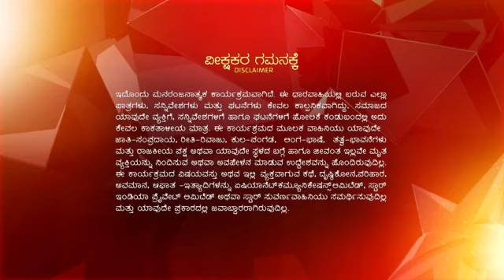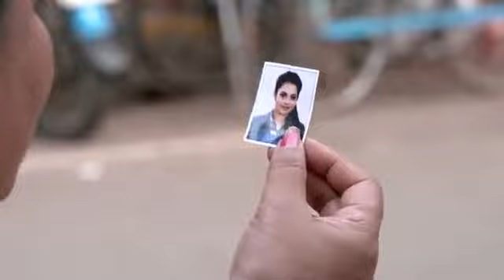Marali Bandalu Seethe ep 89 Reference only